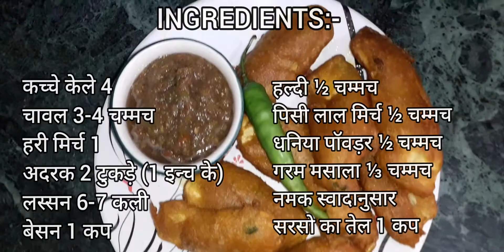बहुत ही आसान और स्वादिष्ट केले के पकोड़े || Easy&Tasty Mom's recipe | Vanita singh